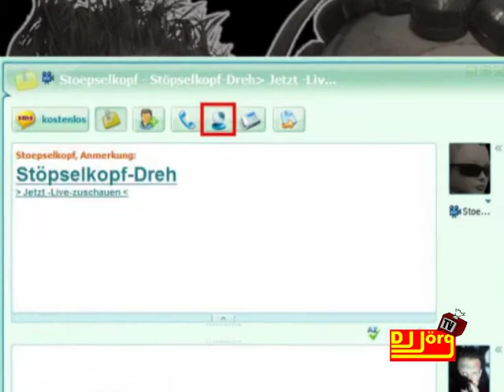Der Stöpselkopf #042 Stöpseleiswürfel